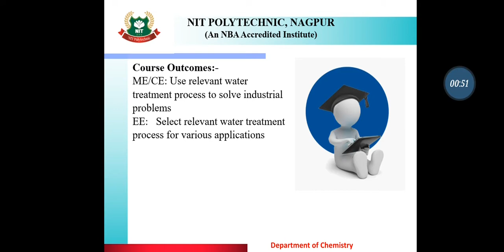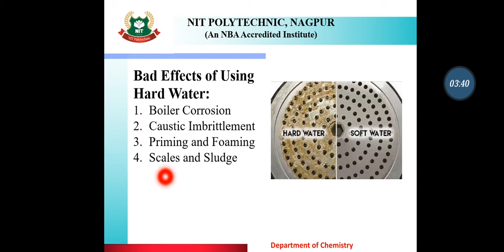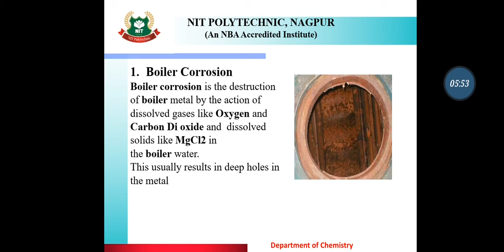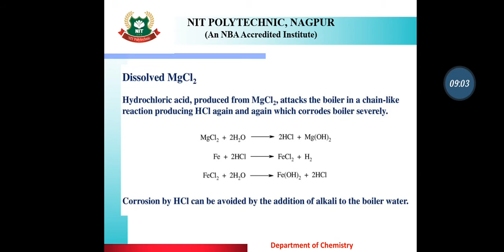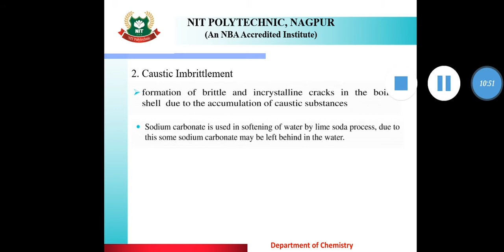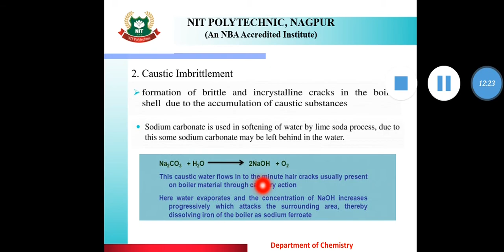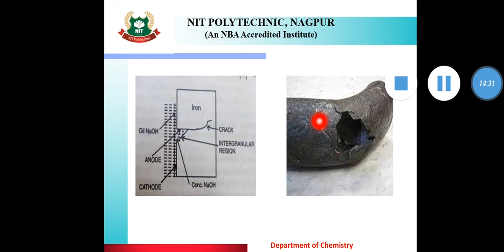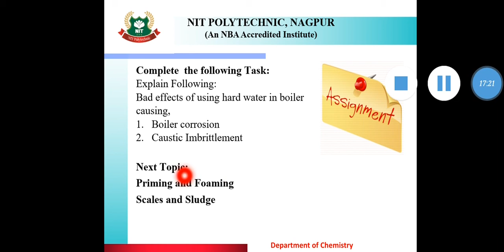2 SEM ACH ME,CE,EE Water